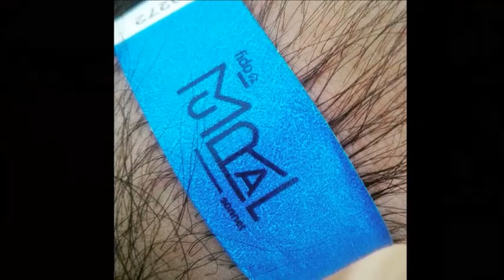Evento MURAL MONTREAL CANADA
Participation at the event of streeth art MURAL at Montreal Canada
awesome participation w @kwallatee for theyre awesome brand of urban clothes